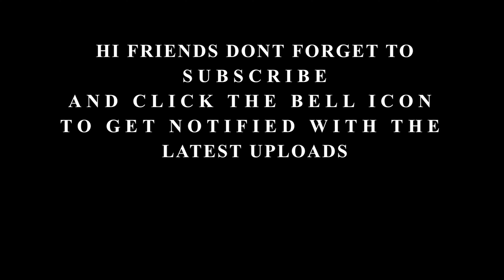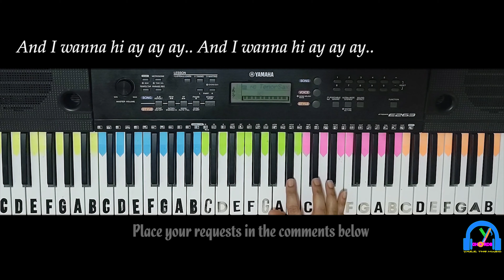Childhood | Rauf & Faik | Keyboard Version with lyrics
ORIGINAL SONG CREDITS:
Song - Childhood
Artist - Rauf & Faik